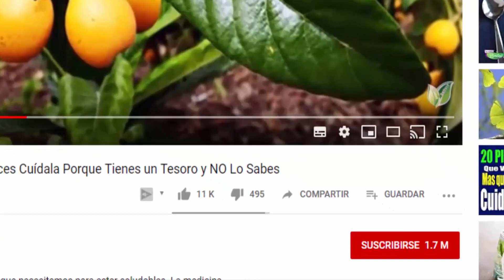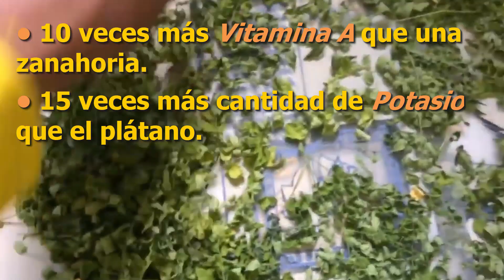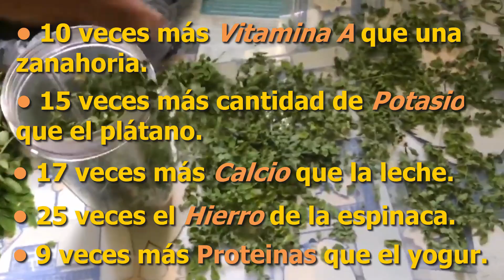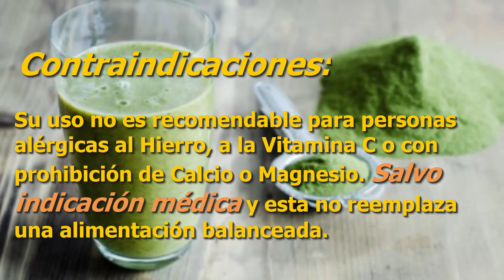Mi Abuela tiene 63 años y la toma todo los días🌳 Esta como 1 Roble con esta RECETA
Las mejores cosas le suceden a su cuerpo cuando toma moringa todos los días.

Una de las mejores plantas y las más fuertes es la Moringa, es una de las fuentes más ricas de numerosas vitaminas y minerales, como la vitamina A, la vitamina B1, la vitamina B2, la vitamina B3, la vitamina C, el potasio, el zinc, el folato y el calcio. Magnesio, hierro y muchos otros.